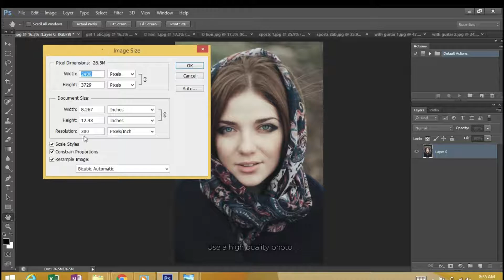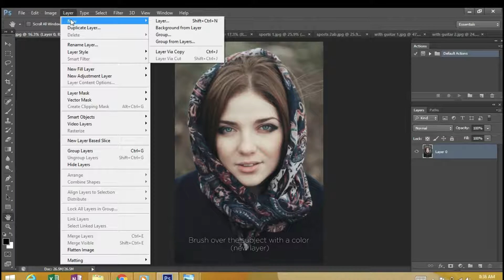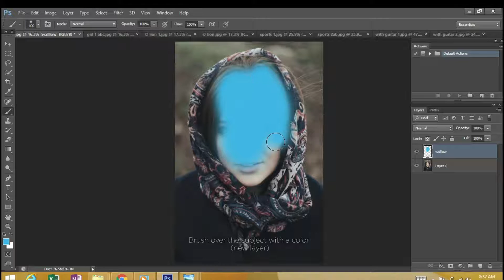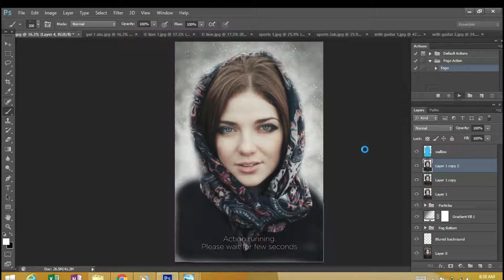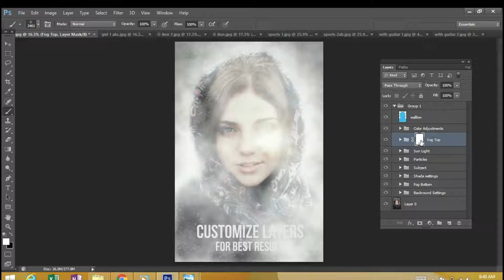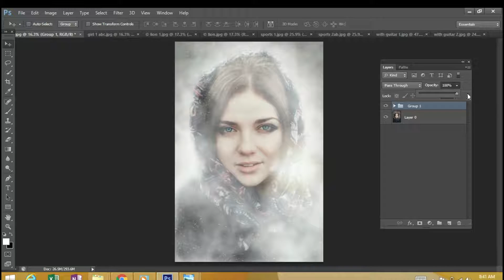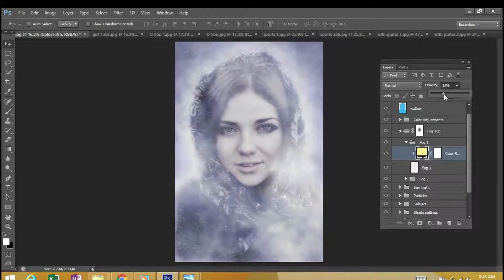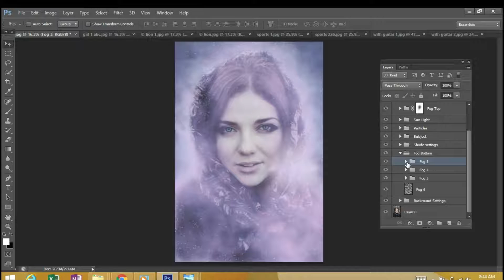FREE Fogo Vintage Photoshop Action | Tutorial | Walllow